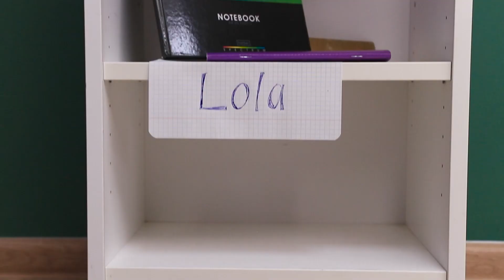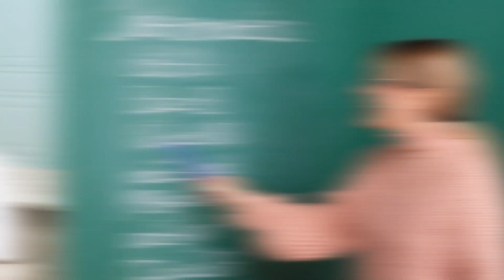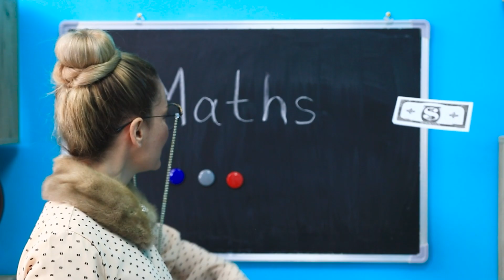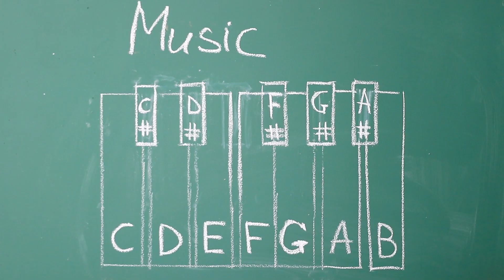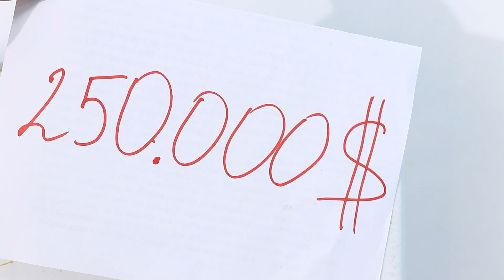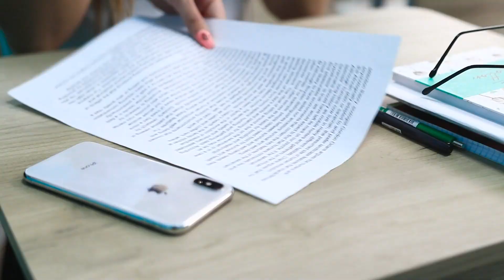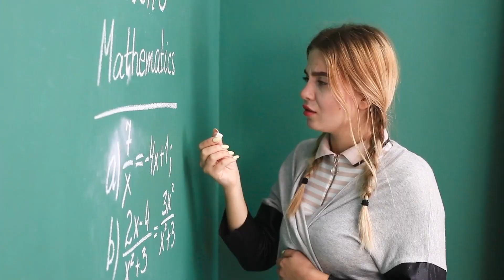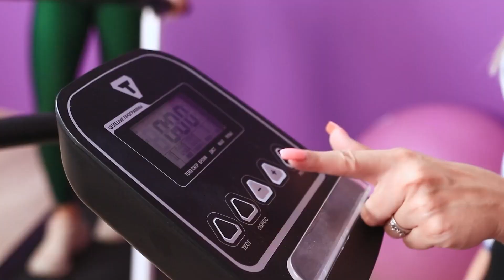Élèves Riches VS Élèves Fauchés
Aller à l'université, c'est un grand moment ! Mais est-ce-que les élèves riches et pauvres vivent vraiment cette période de la même manière ?